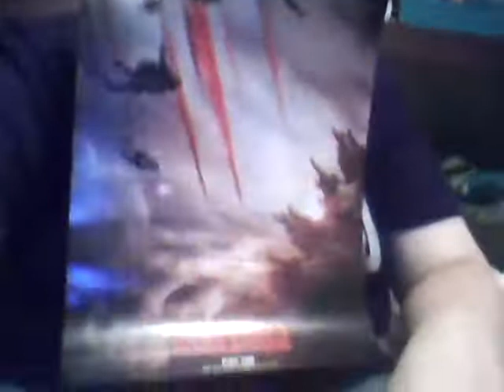Some Godzilla Wins (Feeling show offy)